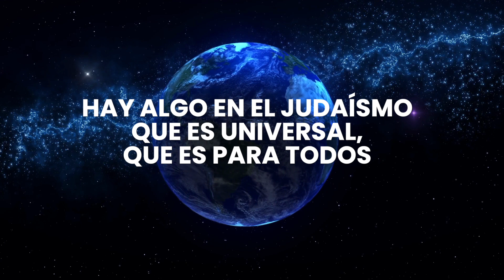¡ESTO pasará muy pronto en Israel y el mundo cambiará para SIEMPRE!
📄 Accede a este enlace y completa el formulario de aplicación a la Mentoría con el Rabino Daniel

El Rabino Moshé Armoni nos explica un concepto increíble, que producirá una revolución espiritual en el mundo. Entender lo que es la verdadera espiritualidad y cómo aprovecharla marcará un antes y un después. No te puedes perder ni un instante de este vídeo, el mensaje es realmente muy importante.

✅ Si quieres recibir enseñanzas del Rav Armoni subtituladas al español puedes unirte al grupo de WhatsApp 👉🏻